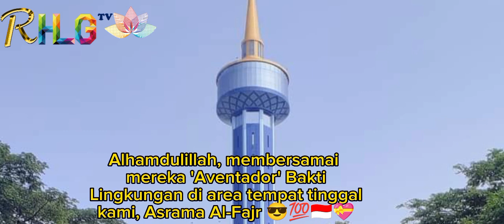Mantap 👍 Luar Biasa👍 Aventador' Bakti Lingkungan di area tempat tinggal kami, Asrama Al-Fajr 😎💯🇮🇩💝